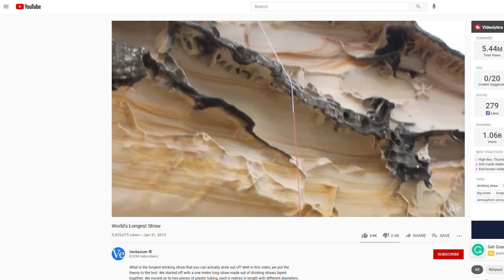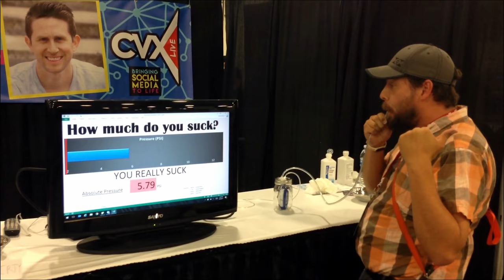Trying To Drink From The World's Longest Straw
In this video I show you what happens when you try to drink from a straw that is over 34 feet (theoretical limit).